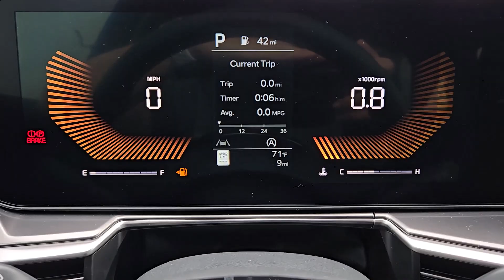2025 Kia Sorento LX Granbury, Stephenville, Fort Worth, Dallas, Waxahachie TX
New 2025 Kia Sorento LX available at Granbury Kia located in 4301 Hwy 377 East, Granbury, TX, 76049.
Stock#: SG338118 - VIN#: 5XYRG4JC1SG338118

Please mention the stock# SG338118 when you contact the dealership for this vehicle.

Looking for your dream car? It could be the  2025  Kia Sorento. Answer the call to adventure in this sleek Sorento! Prepare to fall in love with its spacious cabin with comfortable seating for 7, its super-smooth ride, and its standard infotainment system. All-weather capability and crossover convenience make it an ideal road trip machine. Feel energized every time you take the wheel of this handsome Sorento. Treat yourself to a test drive today. Our staff will toss you the keys and give you an outstanding customer experience.